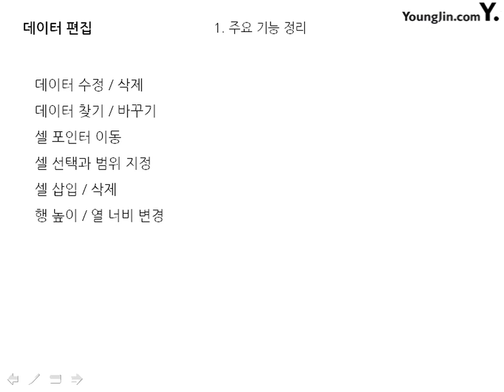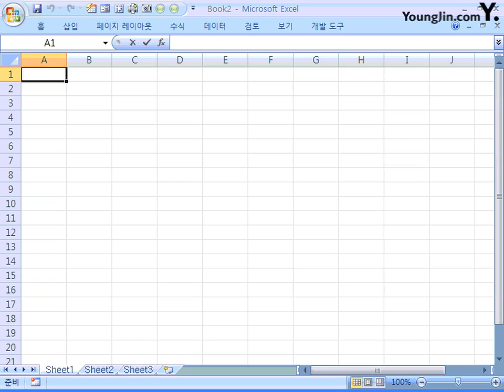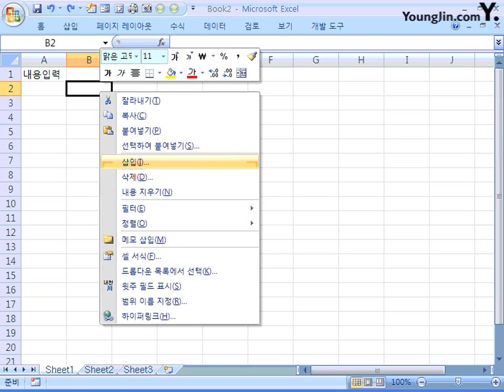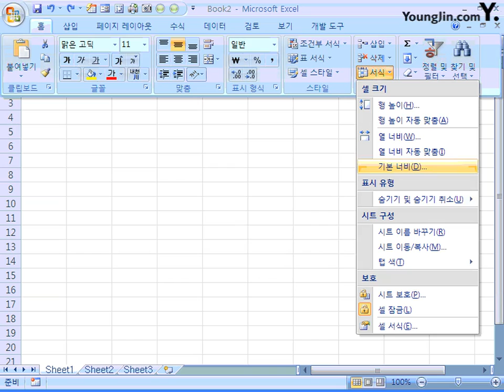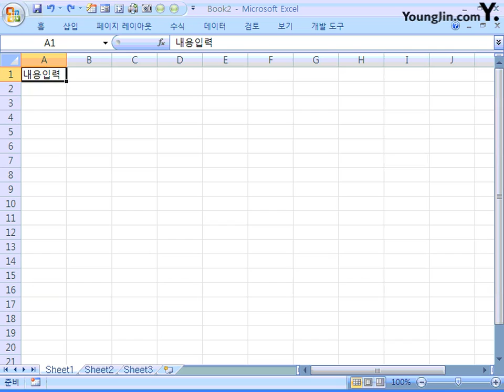23 데이터 편집_2급